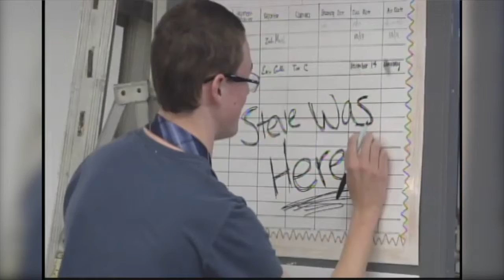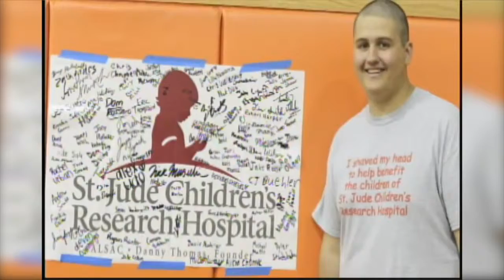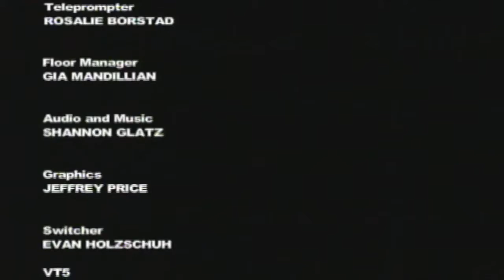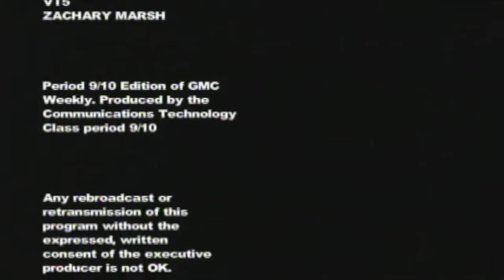My First GMC Weekly with Courtney Nord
This is the first time I ever hosted a weekly television program that the TV Tech 2 students of Cherokee High School produce for the morning announcements (once a week). Which was previously called "GMC Weekly", but since the network got a new advisor, the TV Broadcasting 2 students each year change its name.